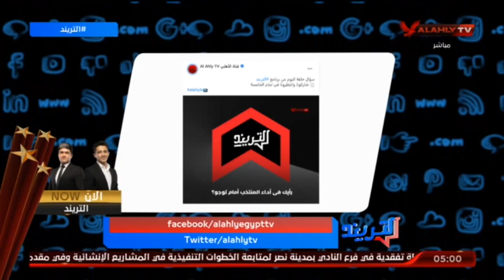تعرف على اهم الاخبار وعناوين حلقة التريند مع امير هشام